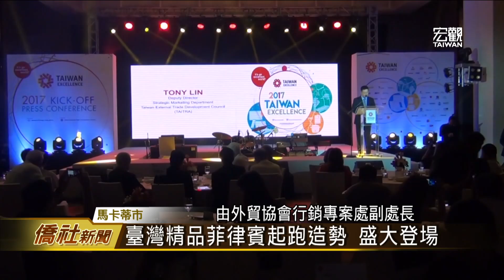2017臺灣精品菲律賓起跑造勢記者會—宏觀僑社新聞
由中華民國經濟部國際貿易局，委託對外貿易發展協會執行的「臺灣產業形象廣宣計畫」，在菲律賓境內堪稱為金融區的馬卡蒂市，隆重舉行2017年臺灣精品菲律賓起跑造勢記者會，以電競科技做為活動主題，場面盛大熱鬧。

臺灣宏觀電視 王永鑫 (編輯 陳凱婷)
菲律賓馬卡蒂市 採訪報導

➨更多宏觀影片：
《新聞類》